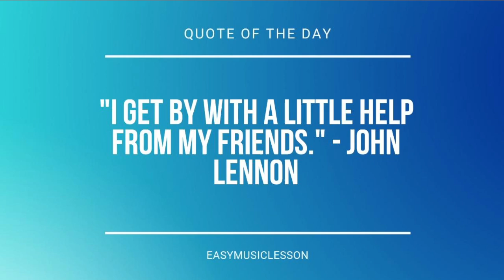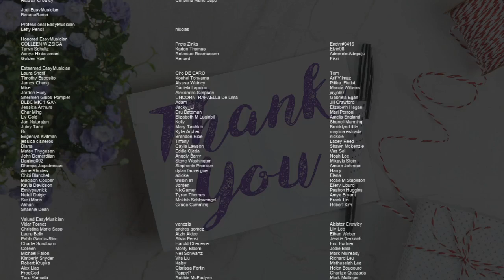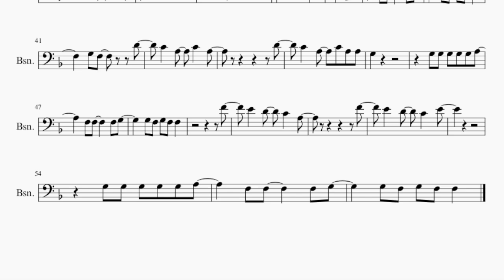SUPER EASY Bassoon Sheet Music: How to play Black Out by Chanyeol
Comment and let us know how the videos have helped you. It keeps us going! :)Here is a sheet music/tab video on the song Black Out (SUPER EASY) by Chanyeol on the bassoon. A bassoon sheet music arrangement which is transposed to notes that are easily played by bassoon, for the song Black Out (SUPER EASY) by Chanyeol.

EasyMusicLesson2 teaches you to play the your favorite instrument, through well-arranged sheet music so that you too can learn how to play Black Out (SUPER EASY) by Chanyeol on the bassoon as fast as you can. A bassoon sheet music with backing tracks to help your play the song better.

Chords of Bassoon arrangement:
Bb Maj   Bb Maj   G Min   G Min   C Maj   C Maj   F Maj   A Maj
Bb Maj   Bb Maj   G Min   G Min   C Maj

Melody notes of Bassoon:
D4
C4   A3   C4   A3
D4
C4   A3   C4 A3 A3
G3
G3 F3 G3 F3 F3
D4
G3
F3 F3 F3 A3 A3 A3
F3 F3 A3 A3 A3 G3
C3   A3 A3 A3
G3
F3
F3 F3 F3 F3 F3 A3
F3 F3 C4 C4 C4 A3
A3 A3 A3 A3 A3 C4
C4 C4 C4 C4 Db4
Db4 Db4 Db4 Db4 D4
D4
D4
G3
D4
G3
F4
E4   D4   C4   A3
F4